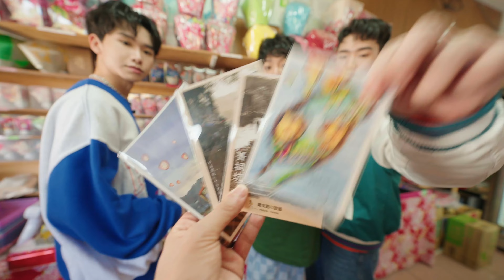【平溪天燈節】2023形象片__原子少年AcQUA源少年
2023平溪天燈節：
🏮十分場
┃活動時間：2/5(日)元宵節 18:00~20:30
┃活動地點：十分遊客中心(十分廣場)
🏮平溪場
┃活動時間：2/11(六) 18:00~20:30
┃活動地點：平溪國中

施放券領取方式：
🏮現場領取：於活動現場大會服務區排隊領取，每場次上午10:00開始發放，額滿為止，並依施放券上時間進行報到。